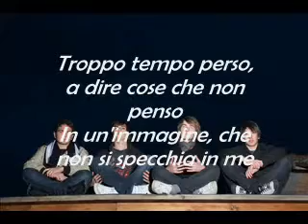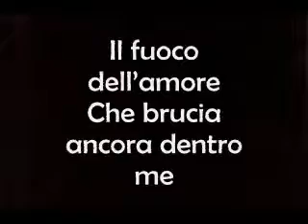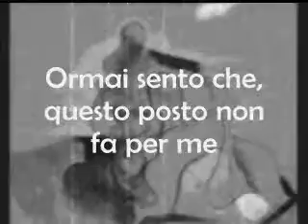Ground Wave @Foligno Radio Star (Parte3)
I Ground Wave ospiti a Foligno Radio Star (RGU FM), 27 Febbraio 2009
"Il pensiero che ho di te"